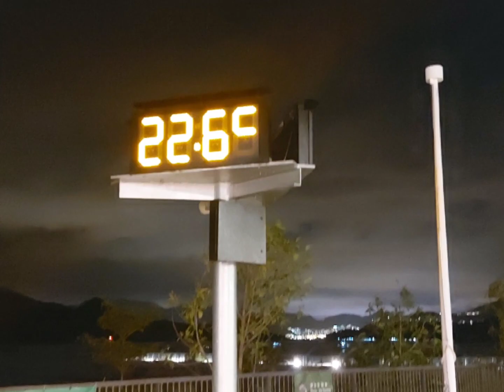Night time at the beach HongKong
Night time at the beach
Hongkong